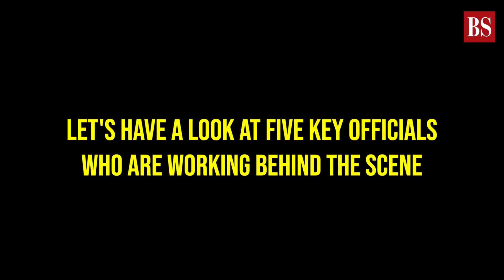FM Sitharaman's Budget 2020 team: 5 key officials working behind the scene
As FM Sitharaman prepares to deliver her Budget speech on Feb 1...

Let's have a look at five key officials who are working behind the scene to finalise the country's financial statement for this year